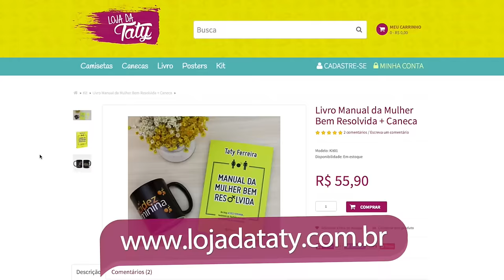Respondendo Emails - Ela NUNCA VAI ATRÁS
Ele tem um problema sério no relacionamento, só ele vai atrás. Deixa uma dica para ele ai nos comentário.

➤ INSTAGRAM, SNAPCHAT e TWITTER - AcidezFeminina